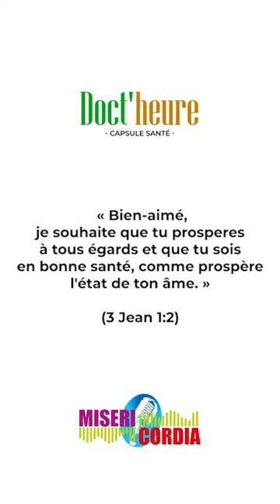Doct'Heure 02 - Le reflux gastro-œsophagien ou reflux gastrique